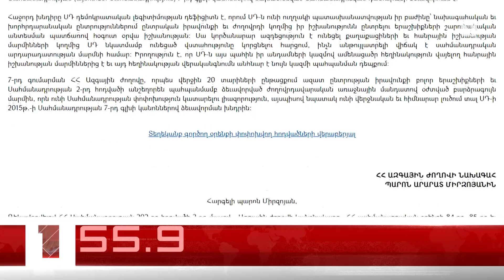Օրը՝ 60 վայրկյանում 05.02.2020